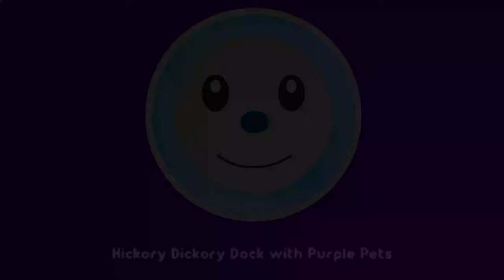Hickory Dickory Dock with Pets 6 Colors 🕰️🌈🐁🐀🐹🐟🐈🐕🐦 | @CoComelon | Nursery Rhyme for Baby 0-2 👶🏻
🎶 Welcome to a colorful musical adventure with "Hickory Dickory Dock" featuring your favorite pets in 6 vibrant colors! 🕰️🌈 Join the fun as we sing along with adorable animals—playful hamsters, cheerful fish, snuggly kittens, wagging pups, fancy birds, and more! This delightful nursery rhyme from @CoComelon is perfect for your little ones aged 0-2 👶🏻. Let them discover the joy of learning through music and colorful visuals!